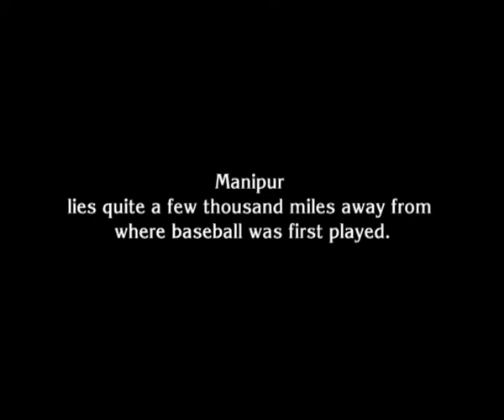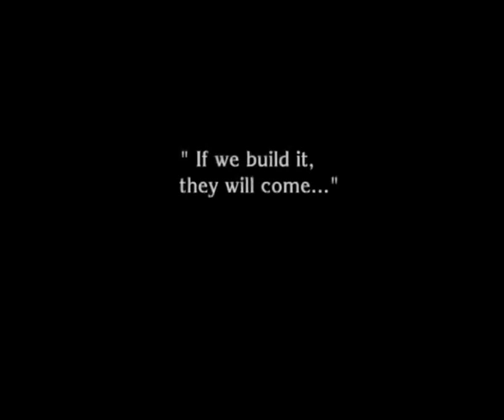Baseball Dreams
A five minute promotional film about baseball in the eastern Himalayan state of Manipur in northeastern India. It also looks at the efforts of FIRST PITCH: THE U.S. MANIPUR BASEBALL PROJECT which is a non-profit, pilot project of a sports and cultural exchange whose goal is to promote the American national pastime in Manipur.
With minimal equipment and resources, Manipuris play baseball simply for the love of the game.